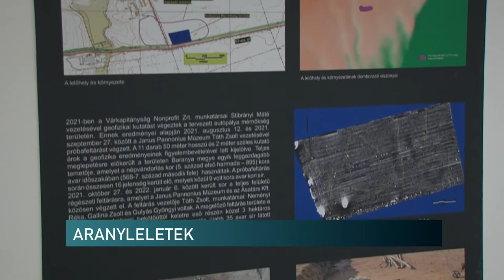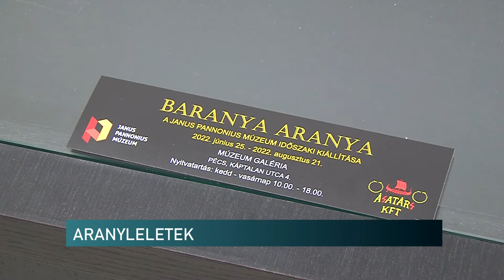Baranya Aranya - ékszerek, fegyverek az avarkorból az autópálya nyomvonalán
Gazdag és különleges leletek kerültek elő a most folyó autópálya építkezés területéről, aminek egy részét a nagyközönség is láthatja Pécsen. Aranyból készült ékszerek, fegyverek, díszítések - ezeket mutatják be a Janus Pannonius Múzeumban. Avar kori sírok rejtették ezeket, amikre Babarc határában találtak rá a régészek.